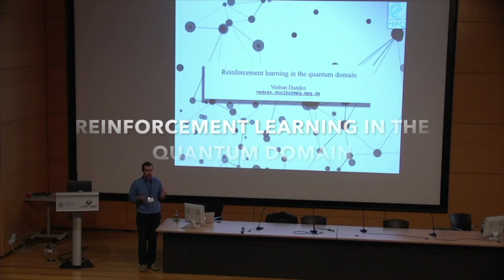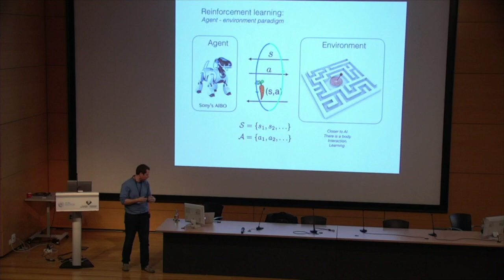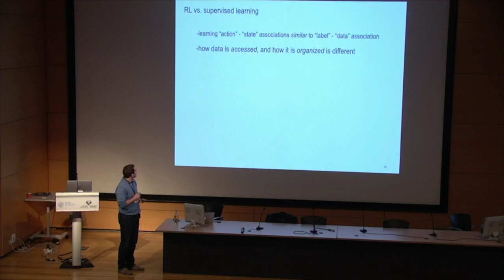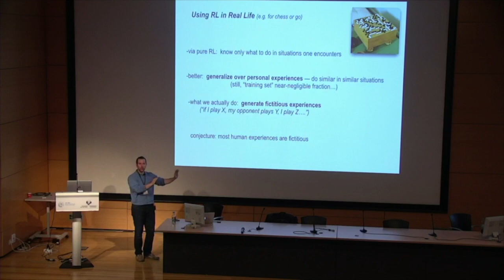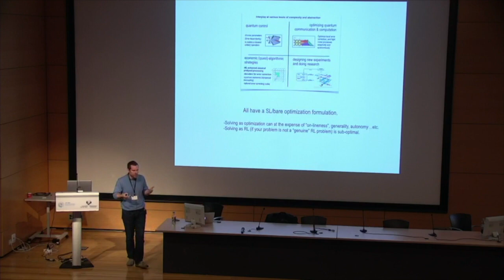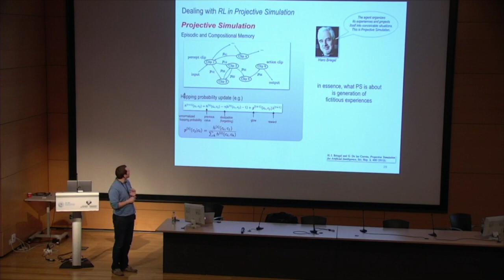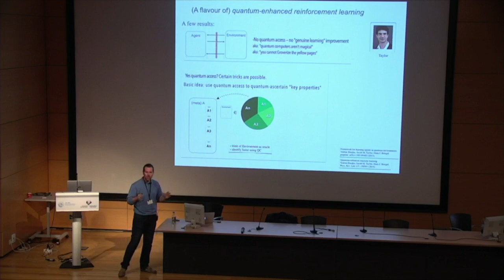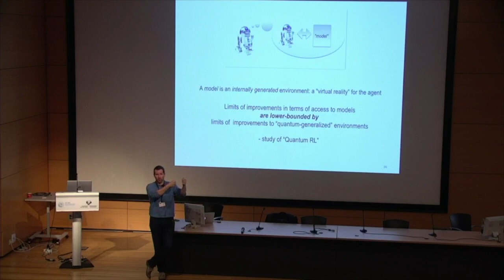Vedran Dunjko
Title: "REINFORCEMENT LEARNING IN THE QUANTUM DOMAIN"